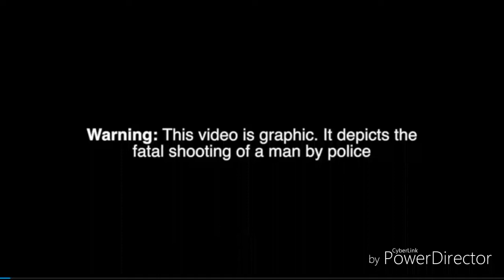Mediatakeout Unarmed black man killed by tulsa police Betty Shelby